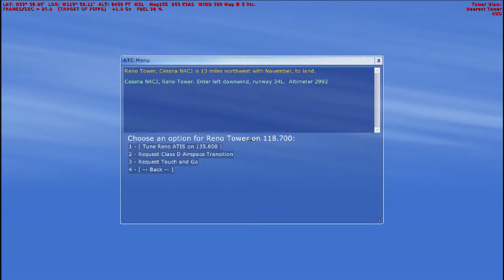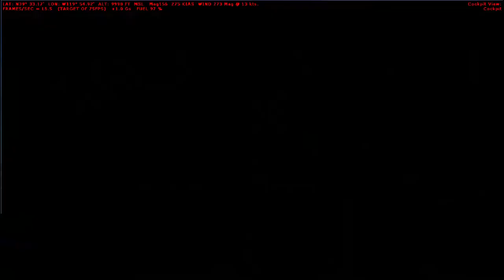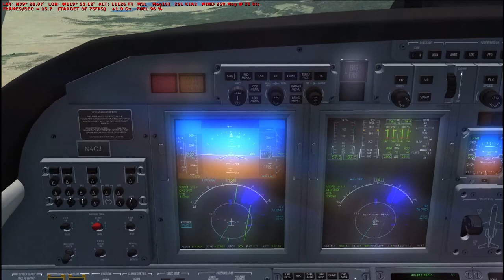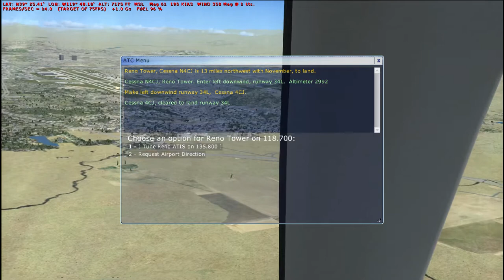Flight Sim Historian Episode 502: Cessna Citation CJ series (FSX:SE)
And here we have the 502nd episode of the Flight Sim Historian series.

Aircraft seen in this video is the payware Cessna Citation CJ4 from NextGen Simulations, and the simulator used is Microsoft Flight Simulator X: Steam Edition from Dovetail Games.